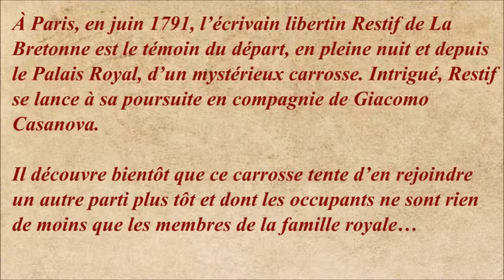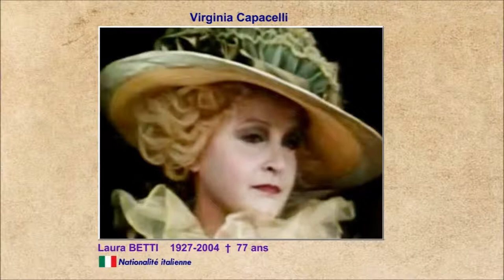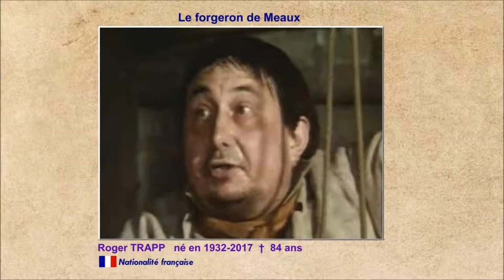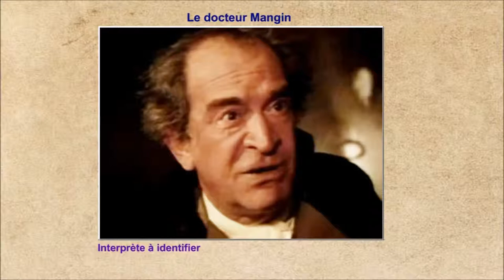La nuit de Varennes 1982 - Casting du film réalisé par Ettore Scola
Mon avis : Que dire d'un film tout au long duquel je me suis profondément ennuyée. Je m'attendais à tout autre chose compte tenu qu'il est classé dans le genre "Historique". C'est tout sauf cela. C'est une bien piètre parodie d'une tristesse sans nom. Il y a de très bons acteurs pourtant. Quel gâchis !

Musique de la vidéo :
Nemesis par ALBIS